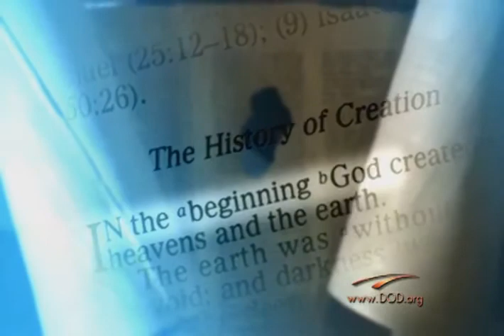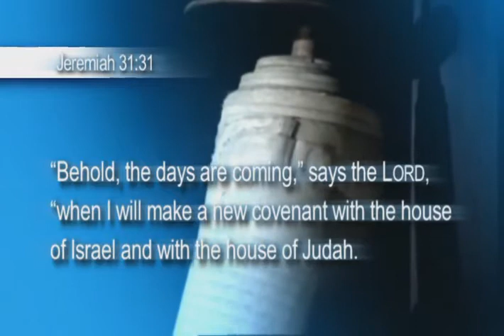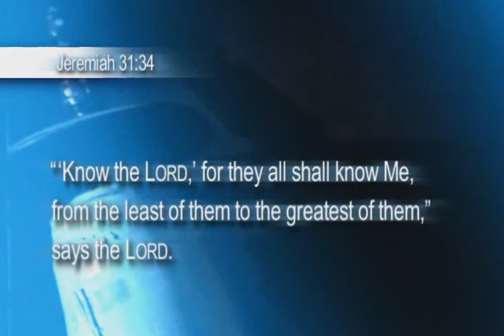The New Covenant - Jewish Roots of Christianity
Mark DeHaan and three Jewish Christians discuss the Jewish roots of Christianity as they are linked to the New Covenant.  (4:35)